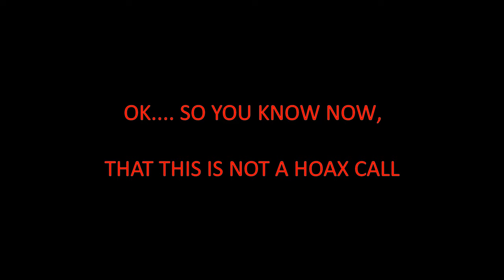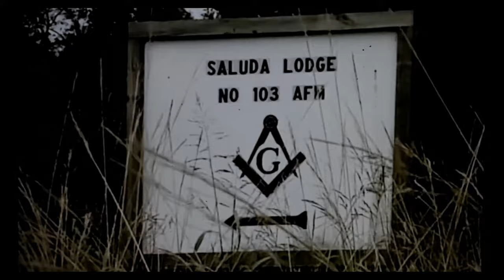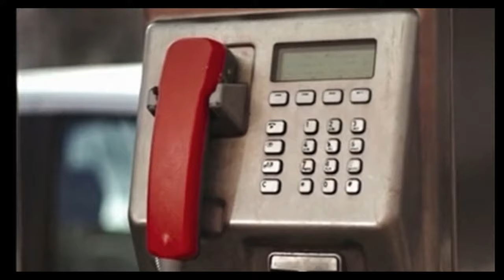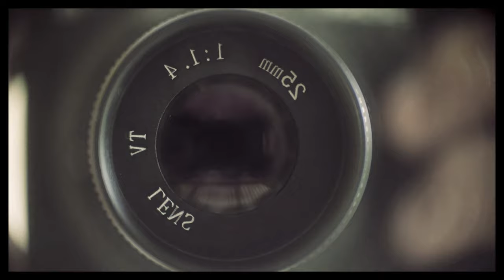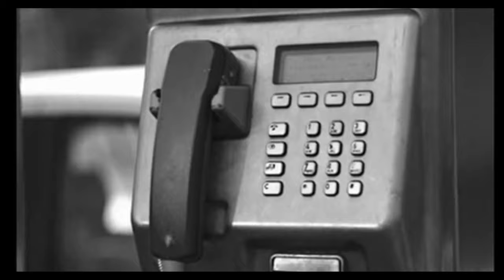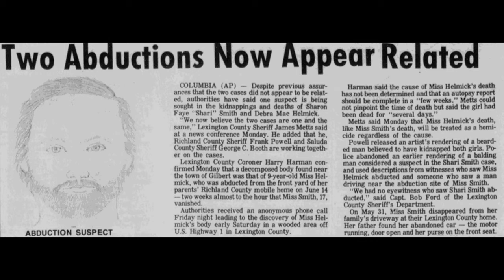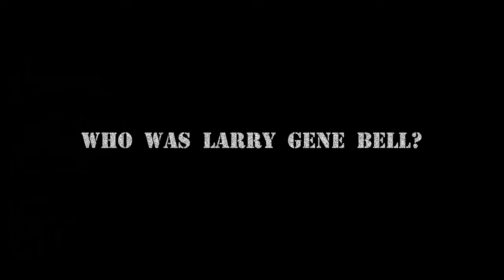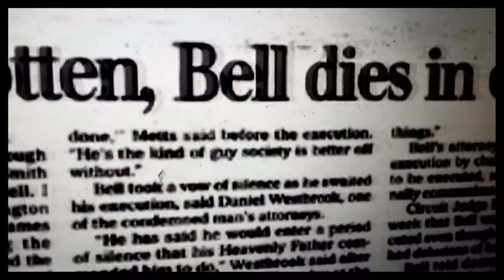TAUNTED BY A KILLER!! The Tragic Case of Shari Faye Smith and Debra May Helmick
The tragic story of Shari Faye Smith and Debra May Helmick.
This video may be highly disturbing for some viewers.

Title: TAUNTED BY A KILLER!
KILLER CALLER

Credits to: CO.AG Music and Dylan Owen

Larry Gene Bell (October 30, 1949 – October 4, 1996) was an American murderer and suspected serial killer in Lexington County, South Carolina, who was electrocuted for the murders of Sharon Faye "Shari" Smith and Debra May Helmick. Bell forced Smith to write a "Last Will and Testament" before he murdered her and taunted her family by telephone.

Bell kidnapped 17-year-old Sharon Faye "Shari" Smith at gunpoint from the end of her driveway on Platt Springs Road in Lexington County, South Carolina on May 31, 1985. Her car was found abandoned at the curb near the mailbox. Over the next few days, Bell called the Smith family regularly from a payphone to tell them Shari was fine and to taunt them. In fact, Shari likely was killed within 12 hours of her abduction. Her body was found in Saluda County, South Carolina after Bell called the Smith family and gave them directions to her remains.

Then, on June 14, Bell kidnapped 9-year-old Debra May Helmick near Old Percival Road in Richland County, South Carolina, killed her, and again called the Smith family to tell them where he had left her body. Bell was also a suspect in two other disappearances: the 1984 disappearance of Sandee Elaine Cornett, who was the girlfriend of one of Bell's coworkers, and the disappearance of Denise Newsom Porch, who was last seen in July 1975 and lived in an apartment complex close to where Bell had lived. Both young women vanished in Charlotte, North Carolina, and remain classified as missing.